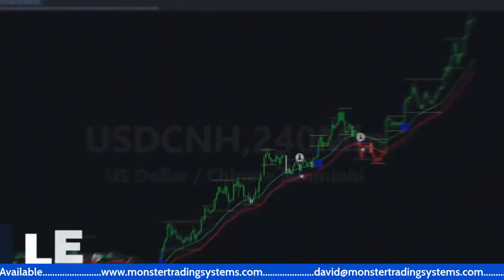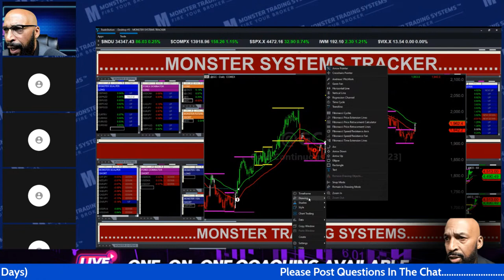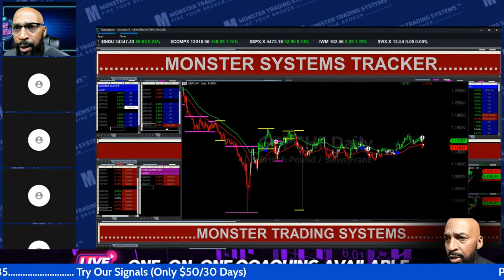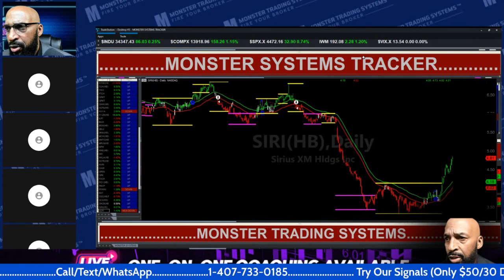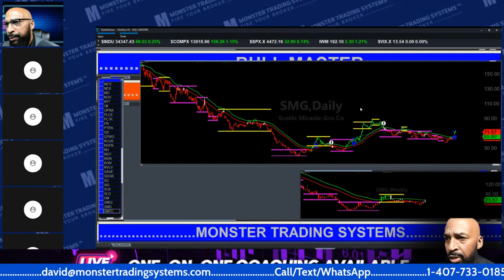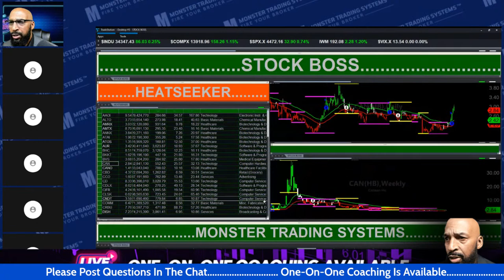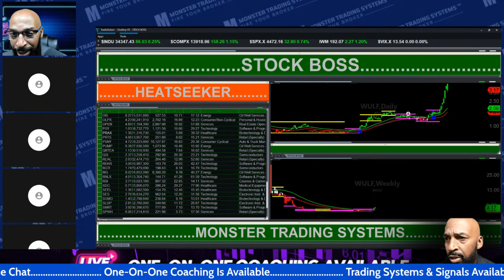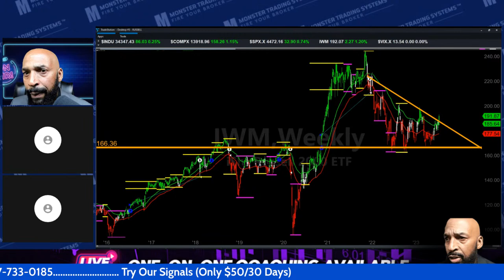Episode 524: Live Learn-To-Trade Class for Stocks, Forex, Crypto & Futures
Join David Stephenson for an exciting and informative LIVE Trading Show where you can learn the tricks of the trade in Stocks, Forex, Crypto, Options, and Futures ETFs. With David's expert guidance, you'll gain valuable insights into the world of trading and discover the strategies and techniques that can help you succeed. Whether you're new to trading or an experienced pro, this show is a must-watch for anyone looking to up their trading game. So don't miss out – tune in now and start your journey to trading success with David Stephenson

In this video, I'm sharing with you my exclusive strategy to Trading Forex, Crypto, Stocks, Options and Futures. I call it “Trend Following”.

This is an hour-long training session– you'll learn to trade stocks, options and ETFs.➡️ We'll be analyzing data as I show you how to interpret it. I'll talk about what actions I would take (and why)... which will give you insight into trading. I'll also show you how to interpret and use the Monster Trading System. This is a very powerful tool you can use to improve your success in trading.You'll learn what signals to look for, what to buy (and when to buy it), and when to sell.Watch the video to see the full training!💬 Have you ever traded stocks, options or ETFs? Where do you feel you struggle when it comes to stock trading? Concepts or maybe knowing or feeling confident about what to do next? . Welcome to the official "Monster Trading Systems" YouTube channel 📈We're going to arm you with the best tools and knowledge to trade stocks, forex, ETFs, and crypto with automated trading signals. There's a "right" way to trade with automated systems… and that's what we'll teach you on this channel. We'll teach you things like how to read trading data, how to interpret automated systems to learn what to sell (and when to sell it), the four market phases every trader should know, and more. ➡️ Your financial education is about to get a major boost. We started the Monster Trading Systems channel to provide a reliable trading mechanism that would allow regular people (not just pros) to be successful at trading. David Stephenson (the founder of Monster Trading Systems) has been doing this for over 25 years. And… he wants to teach you to trade the different markets with more precision… while maximizing profits, minimizing risks, and becoming a better trader every day. 🔔 Our goals for you as a trader (and a subscriber!) are to allow anyone to trade within the different markets more precisely while maximizing profits and minimizing risks.

Follow Monster Trading Systems on Social Media:Instagram

🎬Forex trader who made $120,000 in a single day shares his tips, tricks and secrets to new traders!

Relevant Hashtags